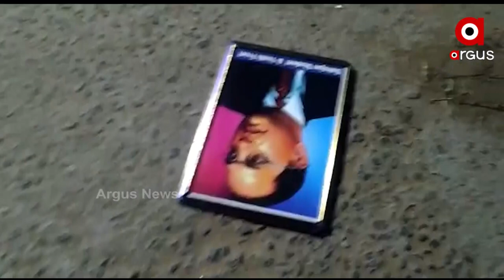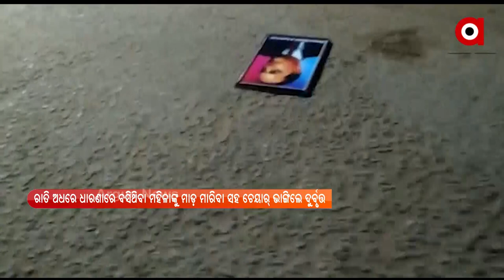ଦୁର୍ନୀତି ବିରୋଧରେ ମୁହଁ ଖୋଲିବାରୁ ମହିଳାଙ୍କୁ ମାଡ଼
ଦୁର୍ନୀତି ବିରୋଧରେ ମୁହଁ ଖୋଲିବାରୁ ମହିଳାଙ୍କୁ ମାଡ଼ । ରାତି ଅଧରେ ଧାରଣାରେ ବସିଥିବା ମହିଳାଙ୍କୁ ମାଡ଼ ମାରିବା ସହ ଚେୟାର୍ ଭାଙ୍ଗି ଜରି ଚିରି ଦେଲେ ଦୁର୍ବୃତ୍ତ  |